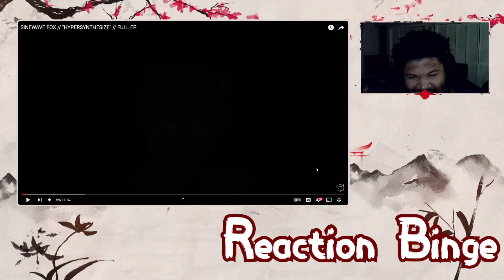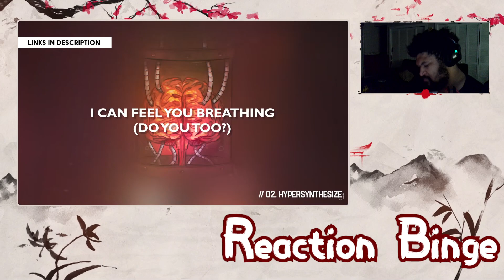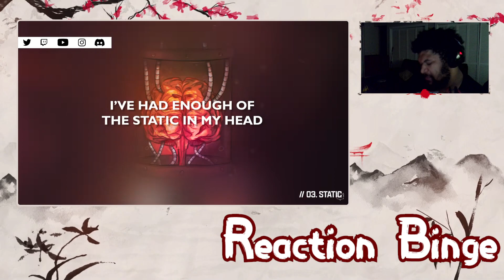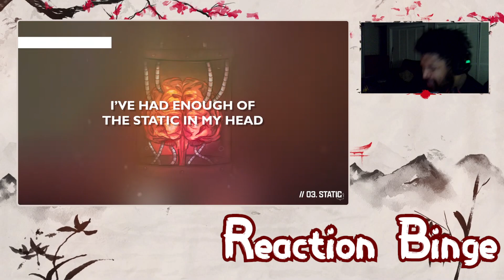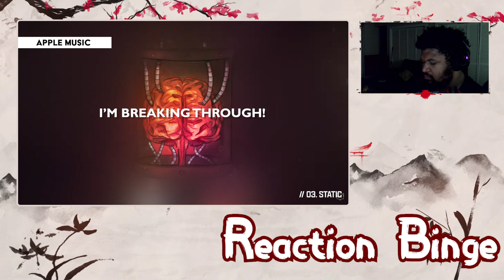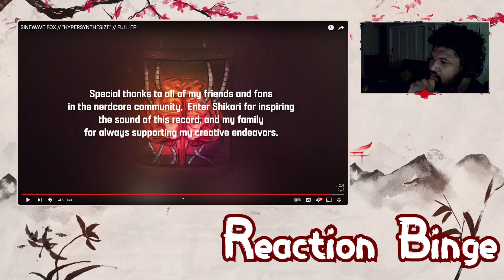Promote Positive Power Through Electronic Sound (HYPERSYNTHESIZE By Sinewave Fox)